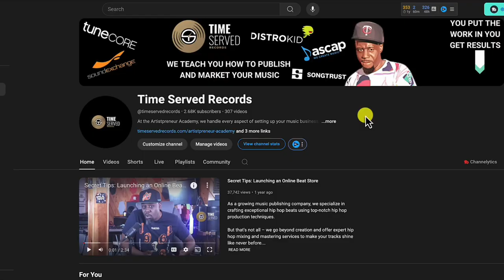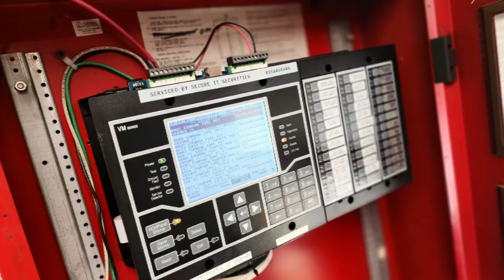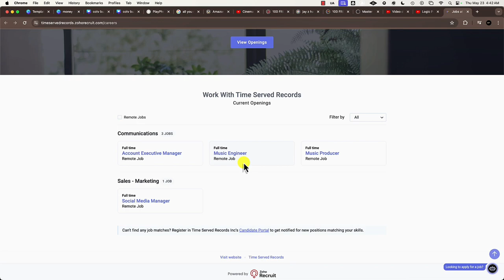How My $2M Business Skills Will Transform Music Careers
Discover how our $2M business skills will transform music careers! At Time Serve Records, we're committed to empowering artists through exceptional hip hop beats, top-notch hip hop production techniques, and expert mixing and mastering services.

In this video, we pull back the curtain on our journey from growing a fire alarm security company to a thriving music publishing venture. We know business inside out, and now, we're applying that knowledge to the hip hop industry. Our passion drives us to build a cohesive team that thrives on innovation and quality.

Join us for a visually engaging experience that offers a treasure trove of knowledge for both aspiring producers and music enthusiasts. We're on a mission to create a community where we all succeed together.

Let's get this money together!

How to Start A Business As An Artist?

Professional Website Design, Publishing Assistance, and More!

CHAPTERS:
0:00 - Intro
0:22 - What is Time Served Records
1:26 - How to Apply for a Position at Time Served Records